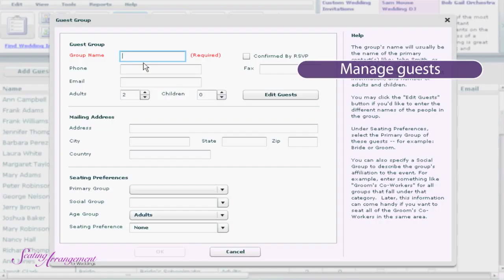Wedding DJ's and Music Part 3 by Lisa Kellogg Presented by Seating Arrangement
"Seating Arrangement brings you experienced  DJ, MC and Choreographer Lisa  Kellogg weighing in on what the secret to a good wedding is, what should be expected of a good DJ and what types of DJ's are there.